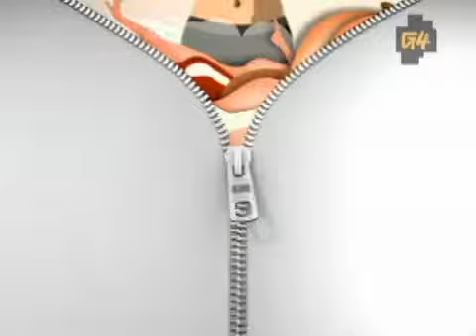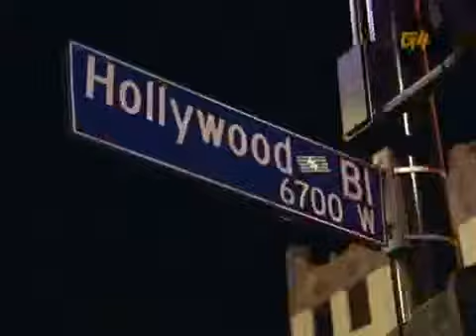Dirty Sex Questions Answered Sex Advice2537